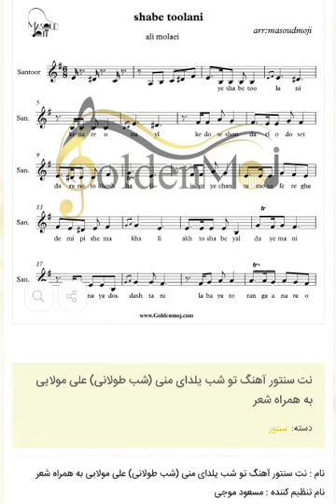نت سنتور آهنگ تو شب یلدای منی (شب طولانی) علی مولایی به همراه شعر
نت سنتور آهنگ تو شب یلدای منی (شب طولانی) علی مولایی به همراه شعر برای دانلود نت این قطعه به سایت goldenmoj.com از بزرگترین سایت فروش نت موسیقی مراجعه کنید لینک دانلود مستقیم نت
توضیحات نت :

نام : نت سنتور آهنگ تو شب یلدای منی (شب طولانی) علی مولایی به همراه شعر
نام تنظیم کننده : مسعود موجی
نام آهنگساز : علی مولایی
سطح : ساده
تعداد صفحات :  ۲ صفحه
نوع ساز : سنتور
شعر مربوط به هر نت روبروی آن نوشته شده است
این نت توسط مسعود موجی جهت اجرا با سنتور نت نویسی شده است

 متن آهنگ شب طولانی از علی مولایی (ویژه شب یلدا )
یه شب طولانی
کنار اونایی
که دوسشون داری و دوست دارن
و تو خوشحالی
جای یه چند تا مسافر قدیمی پیش ما خالی
آخ! تو شب یلدای منی
دیوونهی دوست داشتنی
لبای تو رنگ اناره
و هندونه شیرینیش کم میاره
پیشه بوسههای تو که غم نداره
غم نداره
غم نداره
دیوونه ی دوست داشتنی
پیشه بوسه های تو که جنس یاره
جنس یاره جنس یاره
تو مثل بارونی
تو دل مهمونی
دلم و دلم و دلم میمیره
واسهی تو که جونی
تو این شب یلدا
که نمیشه فردا
دلم و دلم و دلم میره با تو تا ته رویا
دیوونهی دوست داشتنی
غم نداره
غم نداره
دیوونهی دوست داشتنی
جنس یاره
جنس یاره

برای دریافت دیگر نت های سنتور به همراه شعر کلیک کنید.

نت سنتور آهنگ تو شب یلدای منی (شب طولانی) علی مولایی به همراه شعر با تنظیم مسعود موجی